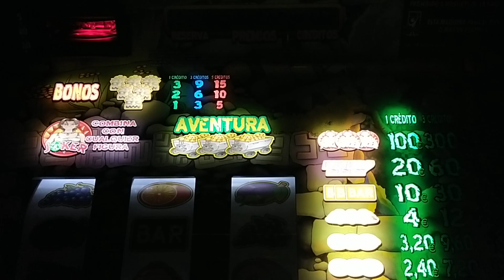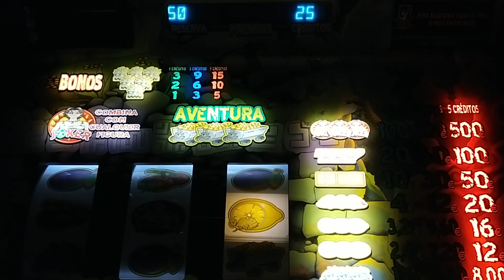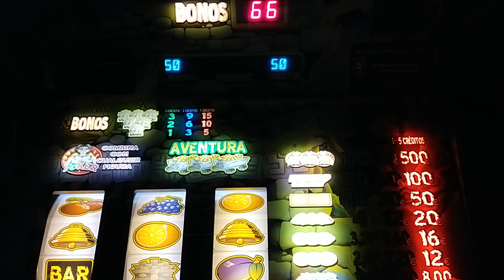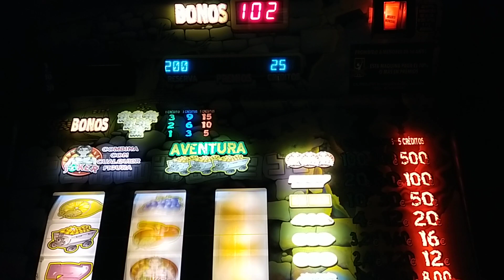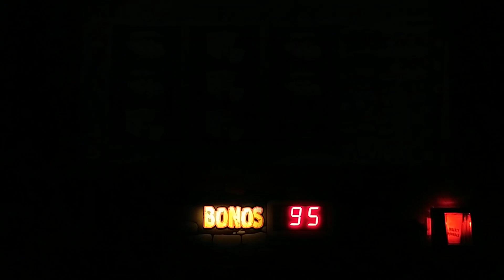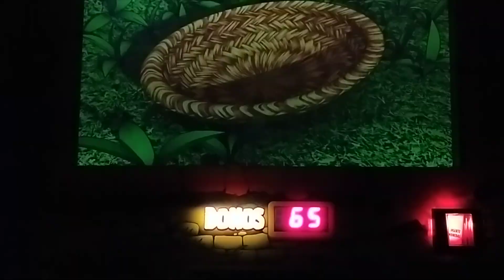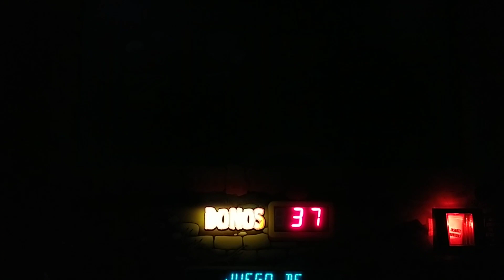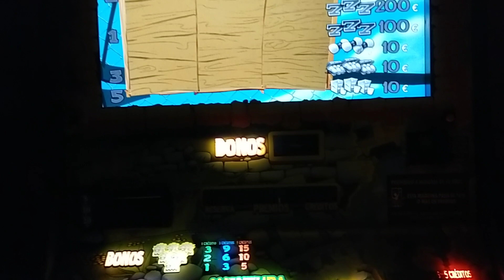La granja Cirsa, le metemos 200 pavos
Le metemos 200€ a esta máquina de Cirsa, pagará premiazos? Tendra la decencia de devolvernos lo que le hemos metido? Dame los 500 Payoooo! Eso si, ahora que no hay leche en los supers... toma juego de las vacas!